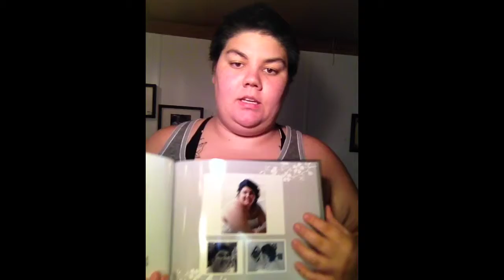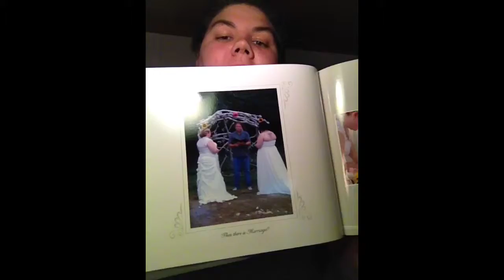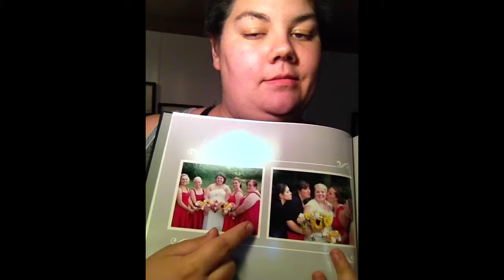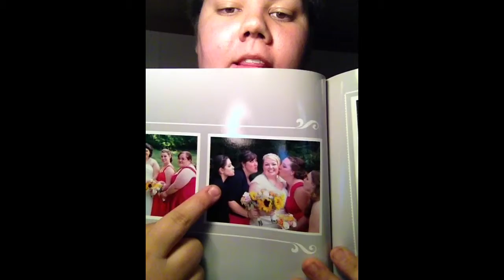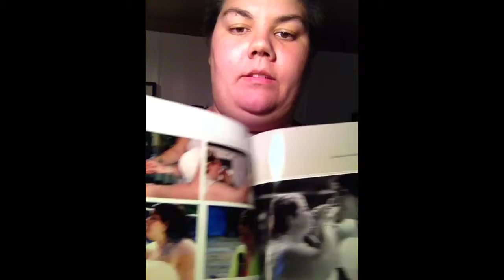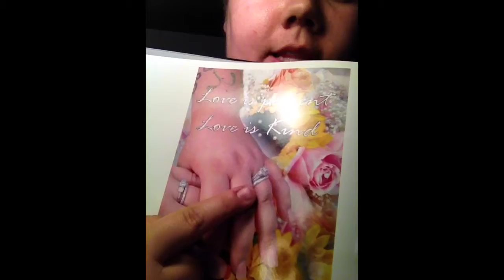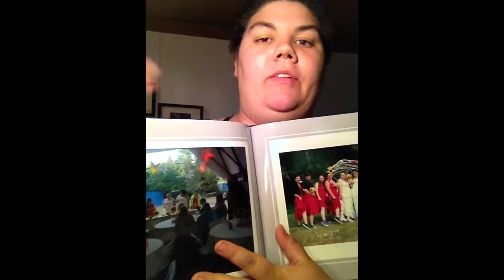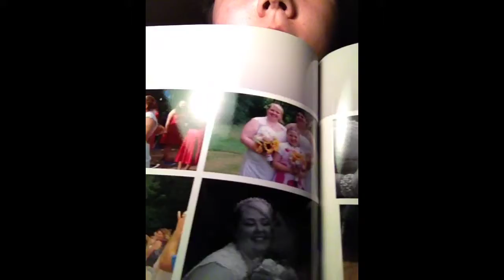UM KIND OF A TALK WITH THE YOUTUBE